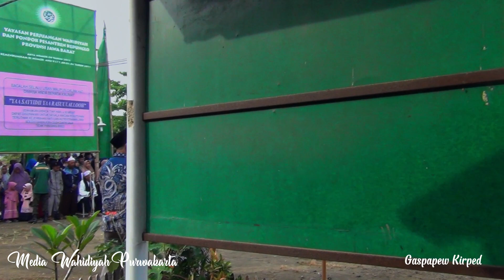Kerawuhan Hadrotul Mukarrom Kanjeng Kyai RA, di Sekertariat Subang, MUJAHADAH SAFARI